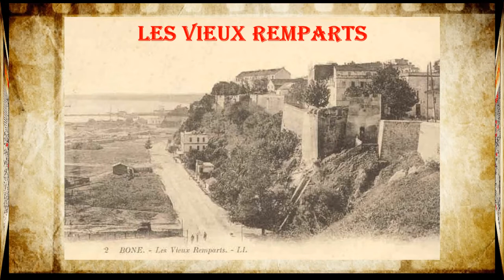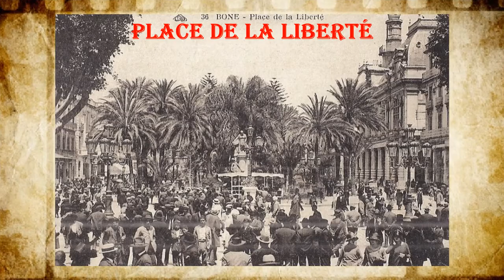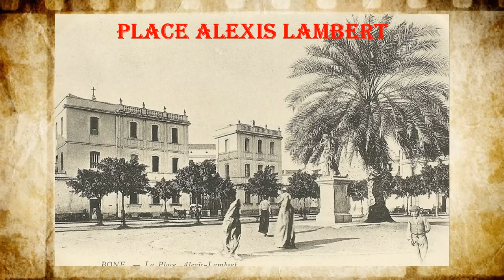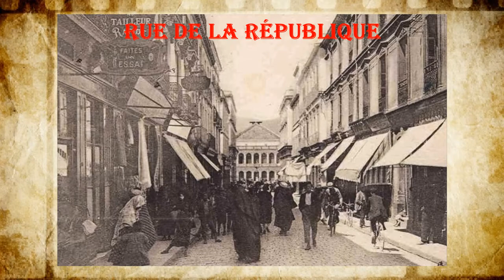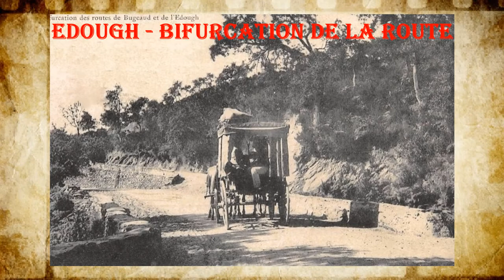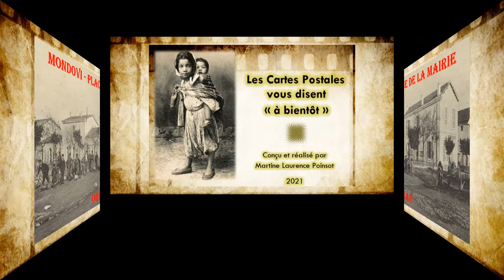LES CARTES POSTALES NOUS PARLENT DE L'ANCIEN ARRONDISSEMENT DE BÔNE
Nous poursuivons notre chemin dans l’ancien département de CONSTANTINE avec les cartes postales de l’ancien arrondissement de BÔNE, aujourd’hui ANNABA, comprenant autrefois 6 cantons : BÔNE la BOUNA – AÏN MOKRA – LA CALLE – DUVIVIER (BOUCHEGOUF) – MONDOVI (DREAN) et MORRIS (BEN MEHDI) et à l’intérieur de ces cantons, 13 communes de plein exercice et 2 communes mixtes pour une population de 142.033 habitants en 1922.
Selon Léon l’Africain, la ville fut fondée vers la fin du 7ème siècle avec les matériaux provenant des ruines d’HIPPONE. C’est en effet sur ce site que s’étendait la grande cité antique.  À la destruction d’Hippone par les Vandales, les Byzantins s’installent mais ne tardent pas à être chassés par les Arabes. Hippone est à nouveau incendiée. Fuyant les ruines fumantes, les autochtones se réfugient au voisinage de l’embouchure de la Seybouse, entre le djebel Edough et la mer. Abrités par la falaise rocheuse, ils fondent Bona el Hadida dont les géographes français retiendront Bône.
En l’an 970, Ibn-Hawkal, grand négociant et chef de la communauté juive d’Égypte, répertorie Bona el Hadida comme une ville où règne l’abondance « On y fait un grand commerce de laine, de crin, de miel et d’autres marchandises ; les habitants du voisinage produisent des fruits en quantité et on trouve aux environs de riches mines de fer… ».
Le géographe et historien Al-Bakri, décrit à la fin du 10ème siècle trois centres dont Bona el Hadida aussi appelée Bled el Haneb (ville des jujubes) ou El Anebah.
AÎN MOKRA fut le village européen à proximité de l’important gisement de fer oxydé magnétique et d’hématite rouge de Mokta-el-Hadid (la coupure de fer).
Près de LA CALLE, se trouvait dans l’antiquité, le port de Tuniza . La ville fut l’un des anciens établissements français de la côté barbaresque. Au 16ème siècle, la compagnie marseillaise « Compagnie d’Afrique » construisit à dix kilomètres à l’ouest de la ville le comptoir Bastion de France qui, plusieurs fois détruit et relevé, fut à la fin du 17ème siècle, transporté à La Calle. L’établissement avait pour activité la pêche du corail, industrie qui continua son activité après la conquête. Là, affluaient à la saison des centaines de bateaux corailleurs. Avant l’occupation française, les habitants européens de La Calle se trouvaient cantonnés dans un étroit îlot qui fut ensuite relié à la terre.
MONDOVI était le centre agricole le plus important de la région. Les vastes domaines Guebar Bou Aoun et du Chapeau de Gendarme signalaient des chaix monumentaux, des vignobles détruits par le phylloxéra et replantés en plants américains.
La France prit possession de Bône le 2 août 1830, l’évacua presque aussitôt, avant de s’y installer deux années plus tard. Le 4 août 1914, Bône comme Philippeville, fut bombardée par les croiseurs allemands Goeben et Breslau. L’hiver 1942, Bône est à nouveau bombardé.

À suivre prochainement avec l’Ancien arrondissement de PHILIPPEVILLE (SKIKDA).
Martine Laurence Poinsot - 2021